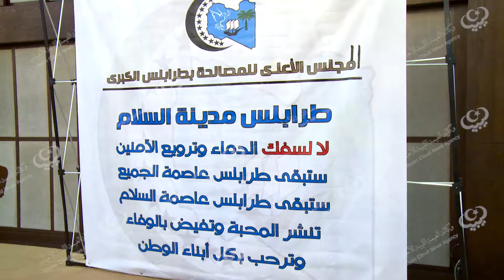بيان ممثلي مدن الغرب والجنوب والجبل الغربي LCNA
نظم المجلس الأعلى للمصالحة بطرابلس الكبرى مساء الأثنين 17 سبتمبر للقاء تحت شعار (طرابلس مدينة السلام)، حضره ممثلين عن عدة مدن بالمناطق الغربية والجنوبية والجبل الغربي وعمداء واعضاء مجالس بلديات طرابلس الكبرى وعدد من المهتمين والمتابعين لما تمر به العاصمة طرابلس.

حيث قام الحضور بأستعراض مجريات الاحداث ومعانات اهالي العاصمة نتيجة الاشتباكات المسلحة، وما نتج عنها من قتل المدنيين ونزوحهم من بيوتهم ، اضافة الى ارتفاع مستوى الجريمة في بعض المناطق، وتعرض ممتلكات الاهالي للنهب والسرقة كذلك الانقطاع التام للكهرباء، وتوقف أمدادات المياه.

ثانياً.. التأكيد على أمن العاصمة وأنها لكل الليبيين وهى عاصمة السلام.

ثالثاً.. الابتعاد عن التصعيد العسكري والتأجيج الاعلامي وتحكيم منطق العقل والحوار للخروج بالبلاد الى بر الأمان.

رابعاً.. خروج كافة التشكيلات المسلحة من مؤسسات الدولة في كافة مدن ليبيا وحلها وفق الترتيبات الأمنية .

خامساً.. مطالبت حكومة الوفاق باستدعاء كافة الافراد المنتمين للجيش والشرطة بشكل عاجل للألتحاق بمؤسساتهم .